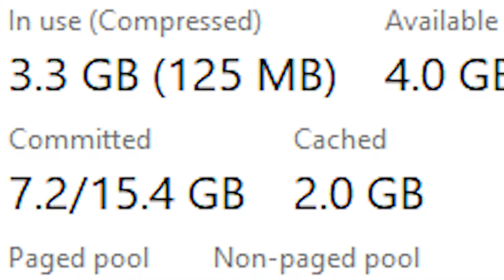Yo imma upload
imma make videos again